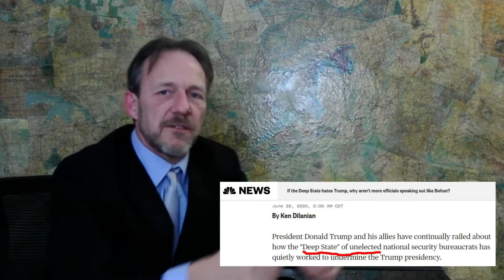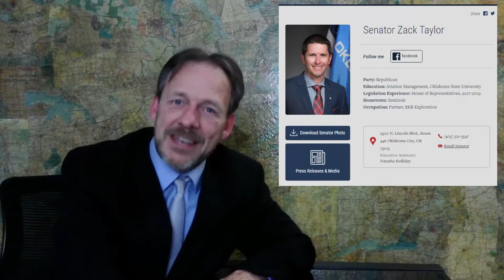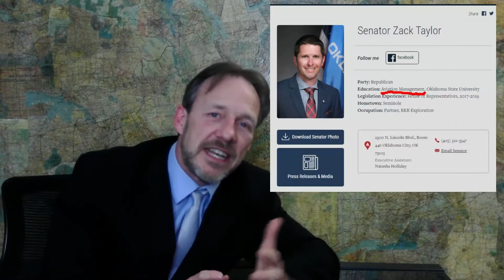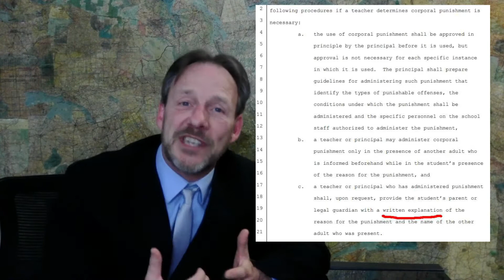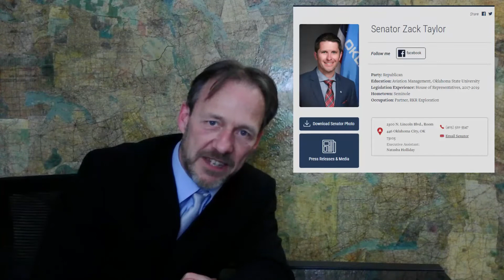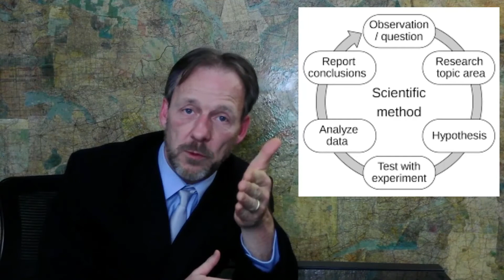S3:E14 (Education Bills In the Legislature)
This week Kit talks about some of the bills moving through the Oklahoma Congress when it comes to education. A bill on funding Public Charter buildings, a bill on draconian style punishments for kids and a bill by Nathan Dham who wants your kids to learn science they way he believes in it.. In a kooky crazy, lightning is supernatural, kind of way...